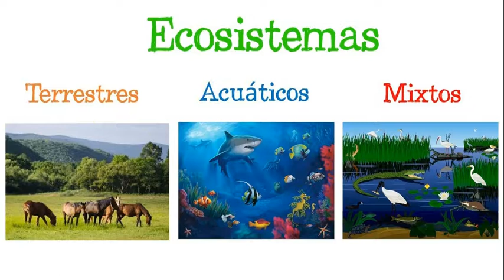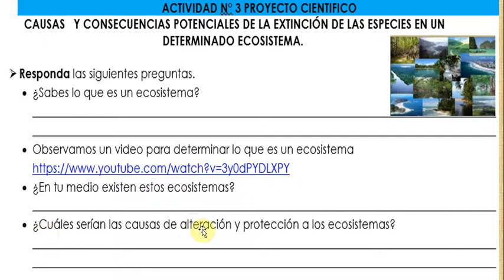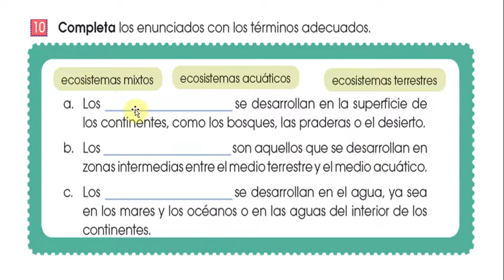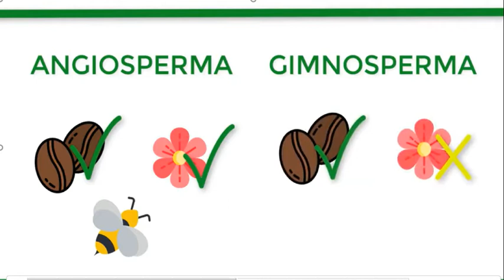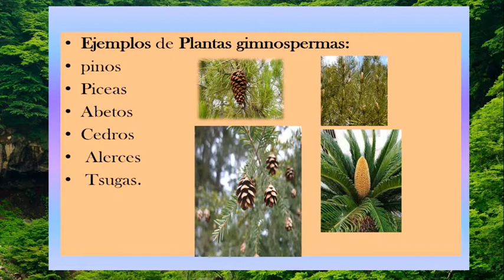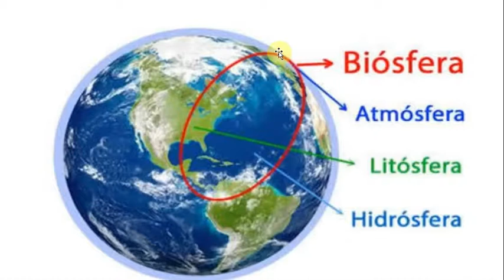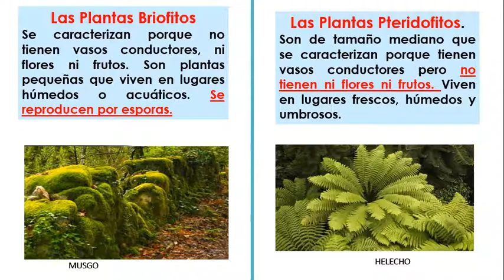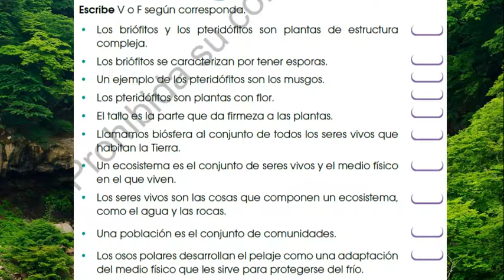Miercoles 23 de Junio del 2021 Grupo 1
Los Ecosistemas.